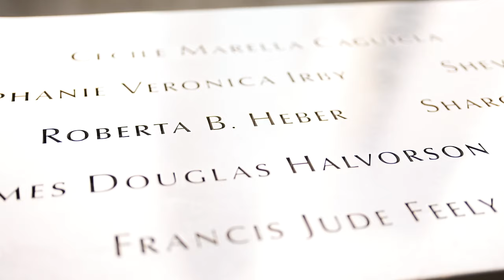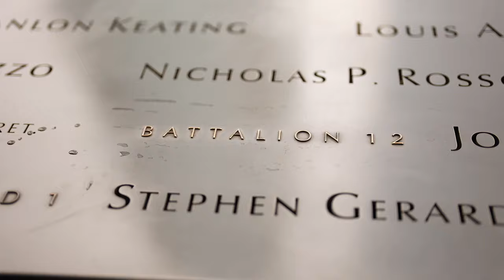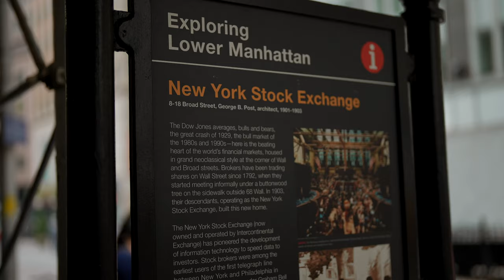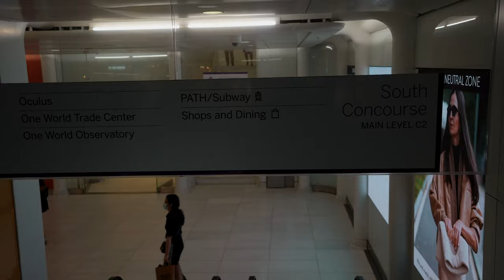Americans Reaction On Seeing New York’s 9/11 Memorial!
These are places we visiting in NewYork and we couldn’t believe what we saw in these places! Webull 2 Free Stocks